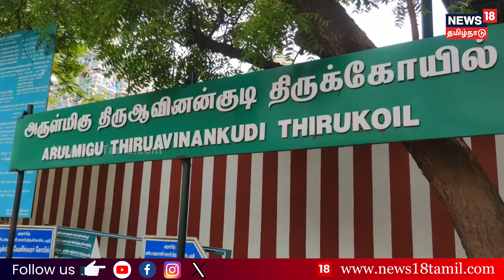அண்ணாமலை படத்துடன் பிச்சை எடுத்து நேர்த்தி கடன் செலுத்திய பெண் | Annamalai | BJP | Murugan Temple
பழனி கோயில் வாசலில் பிரதமர் மோடி மூன்றாவது முறையாக பிரதமராக வேண்டி,  அண்ணாமலை படத்துடன் பிச்சை எடுத்து நேர்த்தி கடன் செலுத்திய பெண் நிர்வாகி. செய்திகளை துல்லியமாகவும் துரிதமாகவும் வழங்கும் தமிழகத்தின் முதன்மை செய்தி தொலைக்காட்சி உங்கள் நியூஸ்18 தமிழ்நாடு.